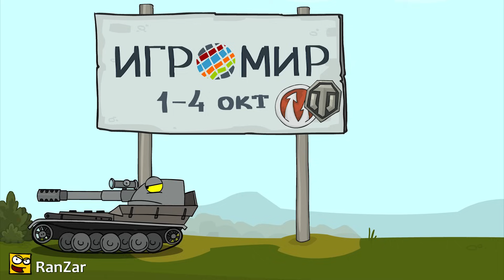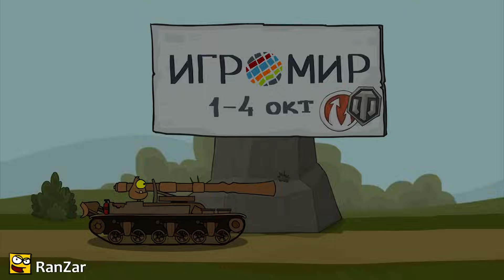Танкомульт: все серии. 7ой сезон. Рандомные Зарисовки.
Мультик про танки по мотивам игры World of Tanks.
Склейка всех серий шестого сезона, без титров. Все серии Танкомульта Рандомных Зарисовок подряд.

Рисунки и анимация: plagas - Дмитрий Плугин
Композитор: Владимир Малышкин

Новый мультик каждую среду после полудня! Во время действующего сезона!

Анимация создана в программе Adobe Flash Pro

Не забывайте оценить Танкомульт и оставить свое мнение в комментариях! Нам будет очень приятно ощутить вашу поддержку!